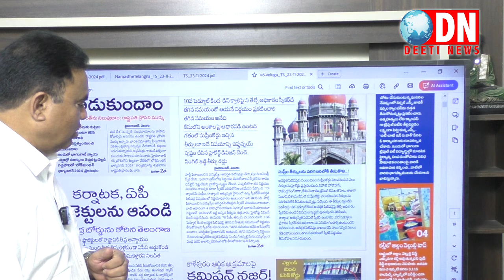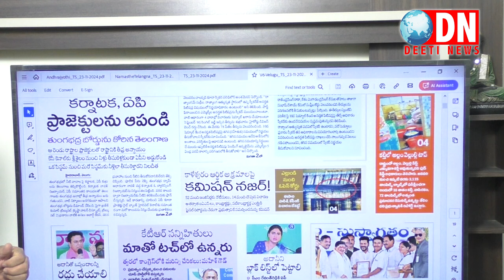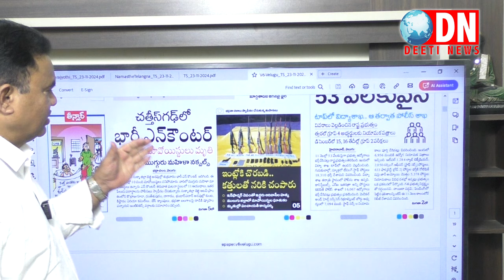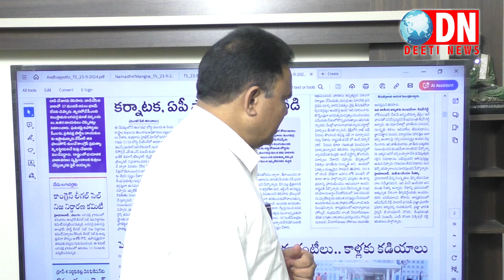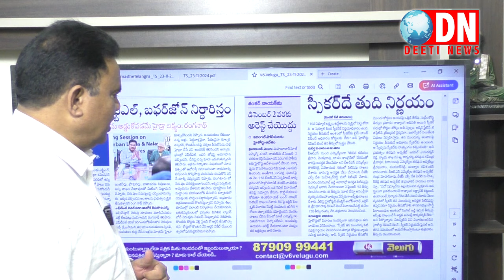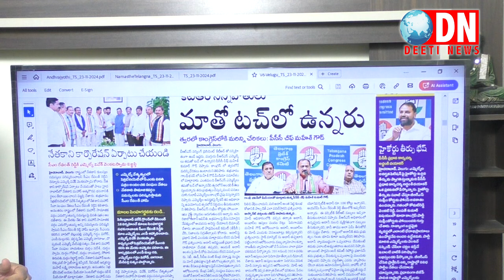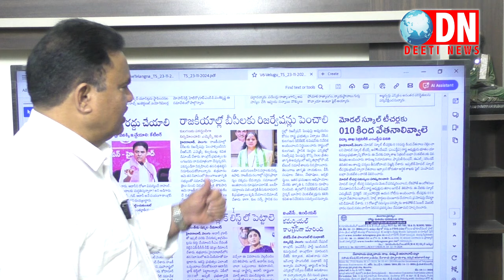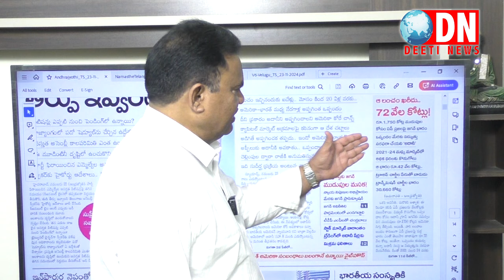NEWS 23-11-2024 తెలుగు న్యూస్